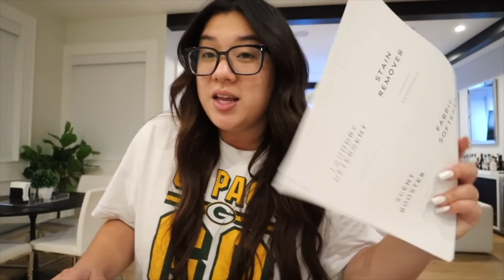the things i do for my best friend LOL Vlogmas Day 13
check out Real and Vibrant here!!